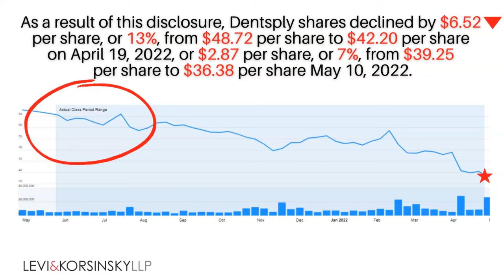20%+ Collective Loss | XRAY Stock | Dentsply Sirona Inc Securities Class Action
20%+ Collective Loss | XRAY Stock | Dentsply Sirona Inc Securities Class Action

XRAY Stock and Dentsply Sirona Inc

The Truth Emerges
Dentsply Incentives Scheme - Audit Committee Financial Report Investigation

Investors, did you purchase or otherwise acquire Dentsply’s common stock between June 9, 2021 and May 9, 2022?

According to the complaint, defendants made false statements and/or concealed that:
In truth, Defendants had improperly recognized revenue tied to certain dealer incentive or rebate programs to allow Defendants Casey and Gomez to meet certain incentive-based compensation targets. As a result, Dentsply’s financial statements were not prepared in accordance with GAAP and SEC rules, and the Company’s internal controls over financial reporting were deficient throughout the Class Period.

Get Social
_________________________Time Stamp ⏲️ ________________________
00:00 XRAY STOCK
00:24 Levi and Korsinsky

Videos that discuss XRAY Stock and Dentsply Sirona Inc

XRAY Stock DENTSPLY SIRONA Inc. Trading Technical Analysis Technical Analysis
X-RAY OF STOCK MARKET TRADING STOCK X-RAY
$XRAY Stock - Dentsply Sirona | Quick Financials | LAST 12 YEARS QuickFinancials
$XRAY Pro Stock Analysis (Options Activity and Technical Update) Under 3 minutes for This Week! Pineapple Stocks
Halal Stock Hunters Portfolio Review - Icon plc (ICLR) & Dentsply Sirona (XRAY) Halal Investing Network
Dentsply Sirona Rewards - A Client Review Stream Loyalty

The Dentsply Sirona or Dentsply Sirona STOCK or also known with ticker symbol XRAY stock information for shareholders, XRAY stock news and XRAY stock price prediction which references to XRAY stock IPO date $XRAY that share value target which is for Dentsply Sirona  stock review. The Dentsply Sirona  stock  analysis video discusses securities class action litigation and could effect XRAY stock price, XRAY price predictions and XRAY stock ipo is target for XRAY Stock price prediction.